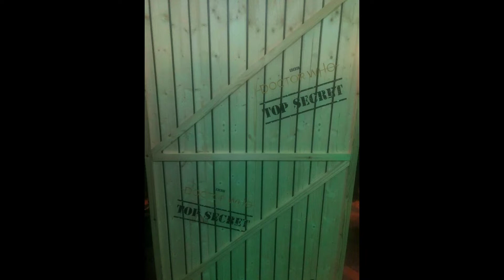Interesting Pictures - Doctor Who